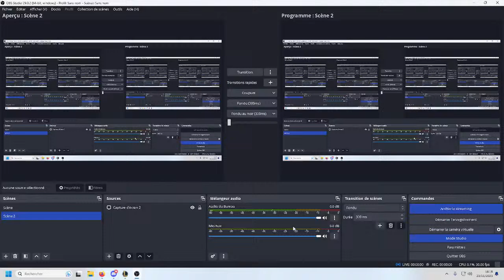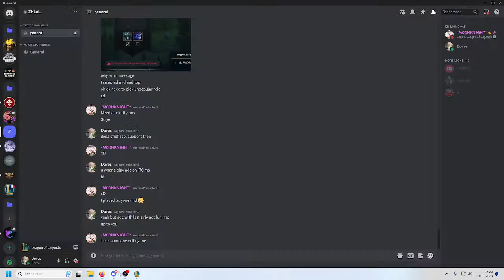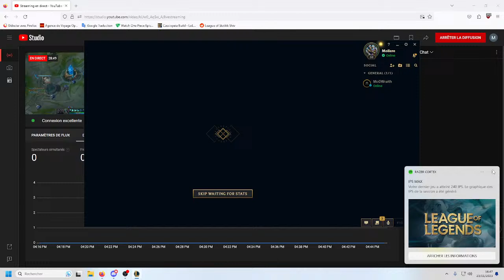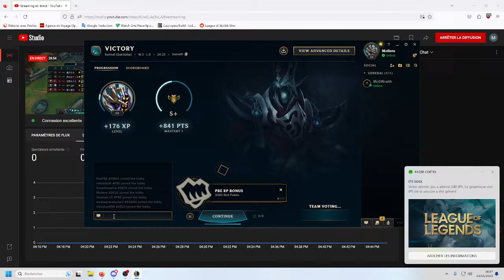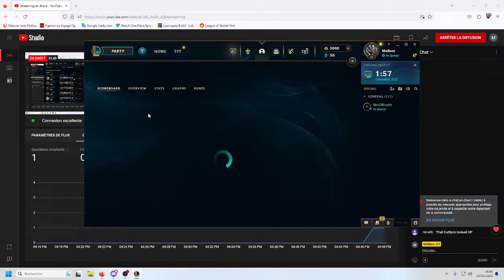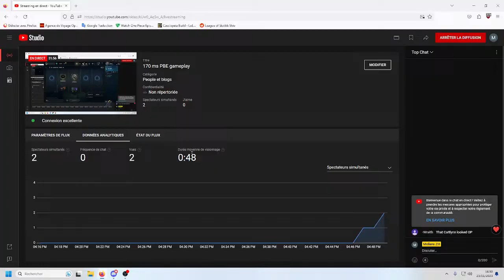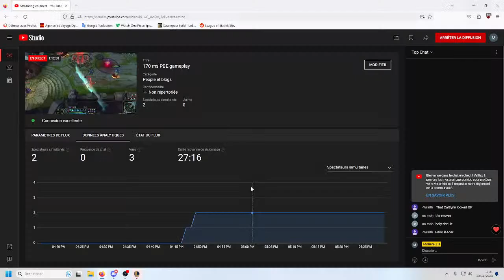170 ms PBE gameplay